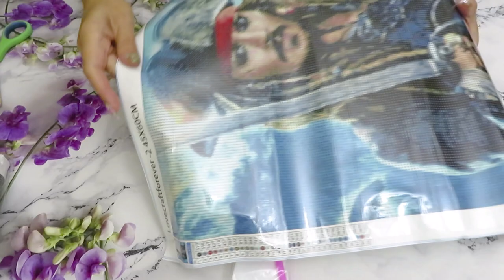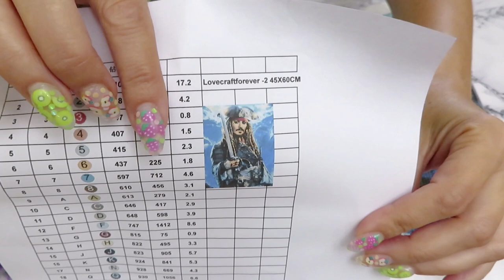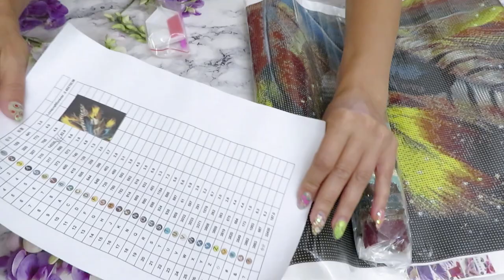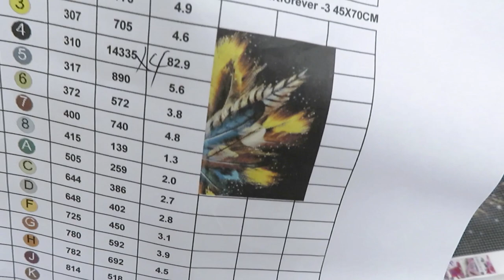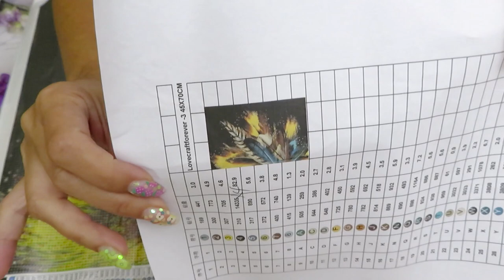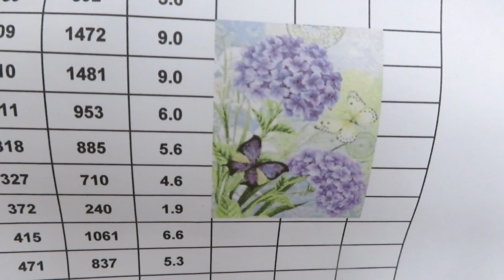COODEALS Unboxing Review Surprised . Very Beautiful Product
Very exciting unboxing today! Special THANKS to Coodeals.com for listening me and make it better.
DISCOUT CODES:
FANSELLS - season5off
DPCLUBS  NAT15OFF
EVERYDAYECRAFTS - Love10OFF
FGNORMAL - Nataliya10OFF
NEWHOMY - Lovecraftforever  save 6%
Craftsyart - NATALIYA6%OFF